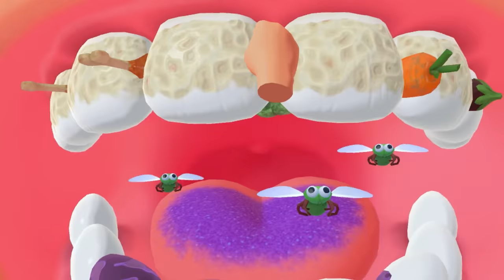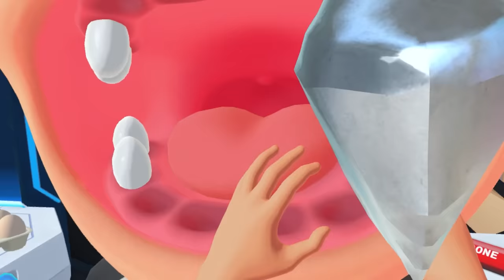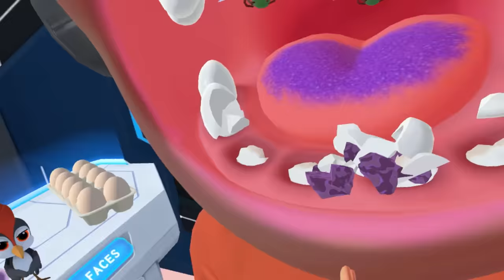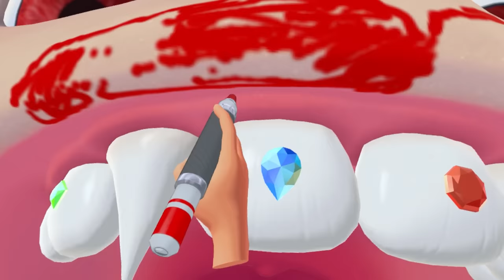Giving a Human ICE CUBE TEETH In VR! - (VR Dentist Sim)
Ice Cube Teeth? I made this humans teeth into Ice and lots of other strange teeth. Smash teeth, pull teeth, drill teeth and replace them with strange objects all in VR. This VR game is hilarious, and the best VR dentist sim! This is Titans Clinic on the Oculus Quest.